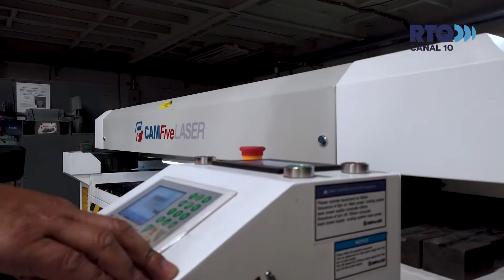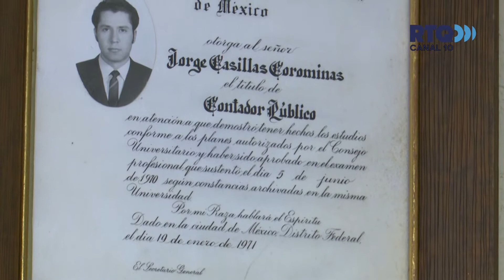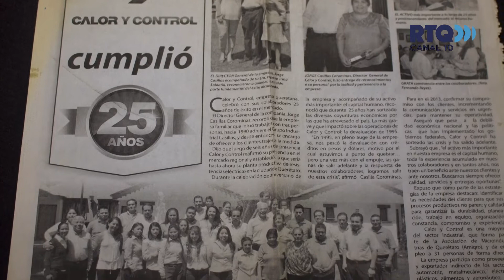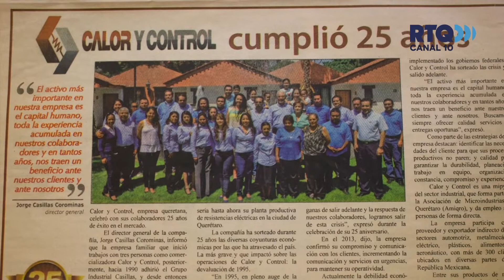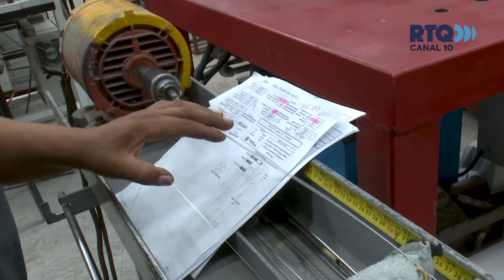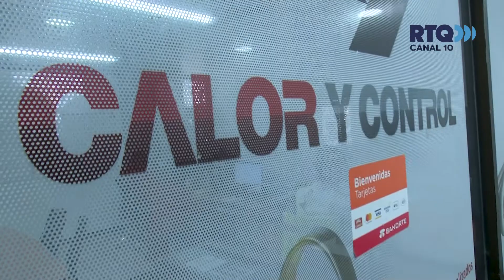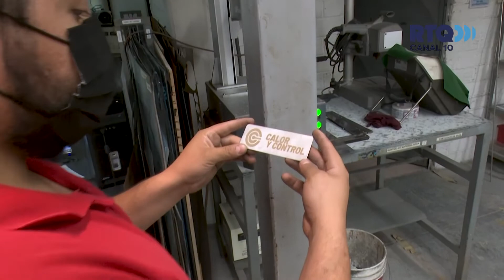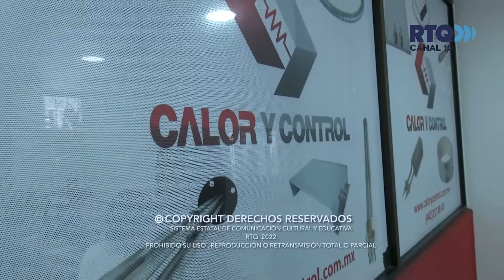HECHO EN QUERÉTARO CALOR CONTROL